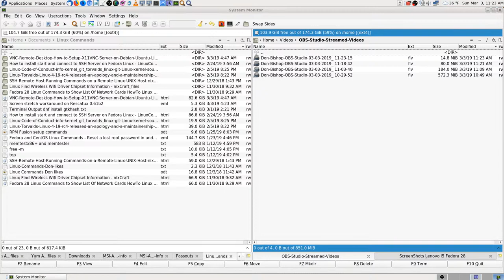OBS Studio Audio Sound Check, SM58 & Lapel Mics, Closed Skype, Noise Gate Cutting Words Still Pt4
OBS Studio Audio Video Sound Check, SM58 on Behringer Xenyx 802 Mixer, & Lapel Mics on USB Sound Card, the Noise Gate in OBS is cutting off first words on Lapel Mics, Closed Skype App & Rechecking to make sure, no change Pt4.

Don Bishop OBS Studio 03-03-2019 Record Time 11:23:15. Videos by Don Bishop, on Computers, Software, Fedora, Debian, Linux, Android, Windows, Electronics and Embedded OS, Operating Systems. Also, Wood Working, Mechanics and Videos with our Music and other random Videos that I make…

Thanks,

Don